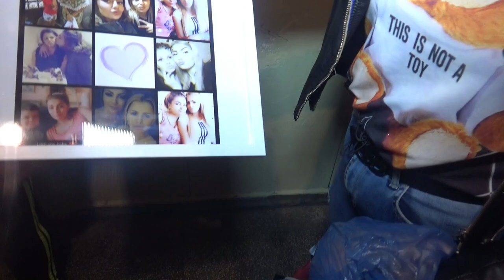честит 16 рожден ден на Ирина 25.09.2020.г